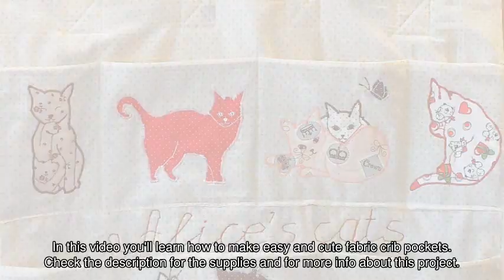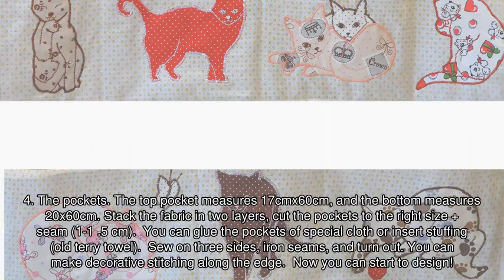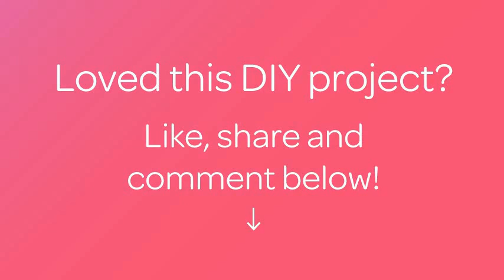Make Easy and Cute Fabric Crib Pockets - DIY Home - Guidecentral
About this DIY project:
- Title: Make Easy and Cute Fabric Crib Pockets

Supplies:
- Fabric
- scissors
- thread
- stuffing (old terry towel)
- velcro